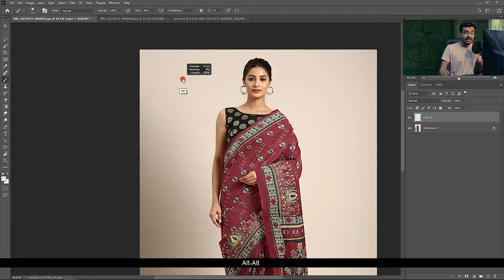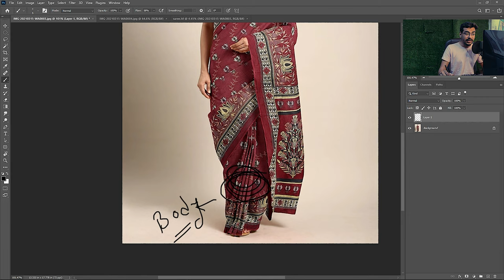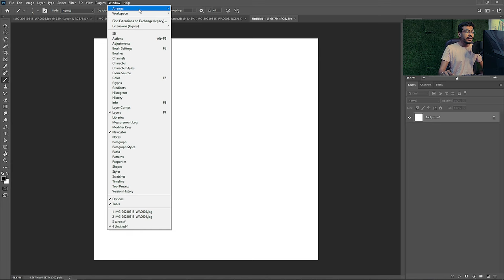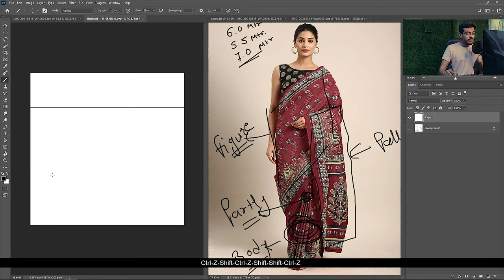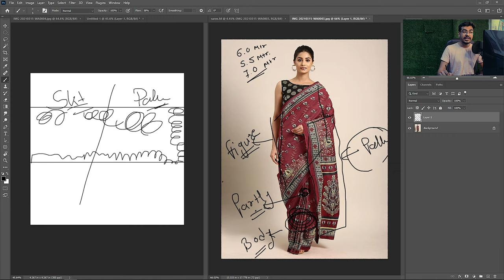Basic fundamentals of saree design digital print class-32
EON THE Unity of Designer

Leader of his group With 13 Professional Designers and Other 250 Student of Digital Designer.
The Giving Best Performance in Developed our Industry, We are Create the best Design in digital Print.
I am also Giving ready design Folder to my 200 Client

Our work in different field
• Digital print
• Graphics Design
• Printing media design
• j-quad(weave) design
• Software and hardware master
• Embroidery
• Photo editing
• Video editing

Our work in different software
1. Wilcom 2006, e2
2. Adobe Photoshop
3. Adobe illustrator
4. Adobe Premier pro
5. Corel draw
6. Adobe Audition
7. Adobe Aftereffect

Digital Design
Creative Design Also Available in Folder With many category Choice design,
We handle 200 party in Digital cloth printing in part-time with satisfied responses’
We also sale more than 200000rs Design in digital print and other field with happy service.
We have 20 pro designers. For creative design,
If you want to get creative idea joint me,

Art Studio
EON the UNITY OF DESIGNER. Happy to connect with you.
We are provide Designer, Design Folders, & Design related services

**Our client says that**
Rupeksha Patel
One of the best way to develop our skills in designing, best for learning through you tube channel, marketing.
They work for all designers who want to improve our self.
Excellent team work.

Bhaskar Talsaniya
Different type of work in world level and best companies for a learning marketing and dealing for market level and skills improve for our us...

jethava janak
It is The Best Platform for Current Digital Market
And Also Support for Digital Designer and Its Contain Lots of Update for Current Digital Market.

Parth Vasoya
Your team work is so good
**& others… 5star**
digital print color matching (Photoshop color balance & black & white adjustment )class-18
EON
LEARN FREE DESIGN COURSE WITH ME.
 GIVE YOUR FEED BACK AND
(DIGITAL PRINTING COURSE)
CONNECT US WITH FACEBOOK, INSTAGRAM, TELEGRAM WHICH LINK GIVEN BELOW
Congratulations For choose Best learning Attitude
Leader of his group With 13 Professional Designers and Other 250 Student of Digital Designer. The Giving Best Performance in Developed our Industry, We are Create the best Design in digital Print. I am also Giving ready design Folder to my 200 Client Our work in different field
• Digital print
• Graphics Design
• Printing media design
• jacquard(weave) design
• Embroidery
• Photo editing
• Video editing

 If you want to share your artwork and discuss please join Facebook INSTAGRAM.

Here you will learn Digital Printing Complete Course in Hindi.